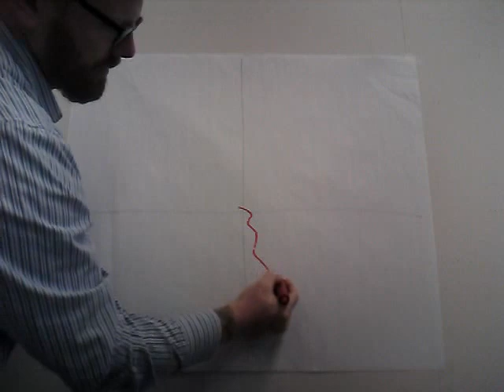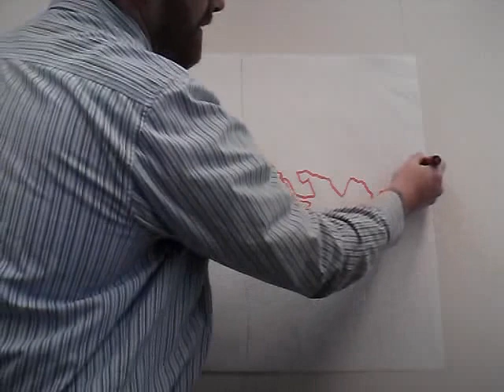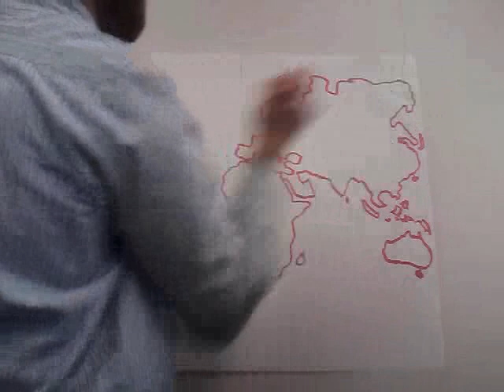World Draw 2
Paper and permanent marker drawing of the world